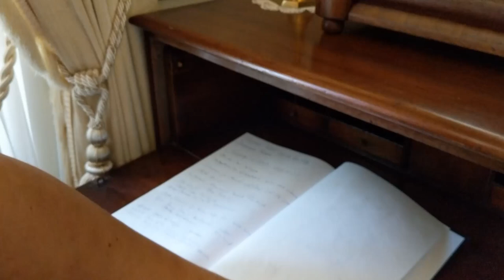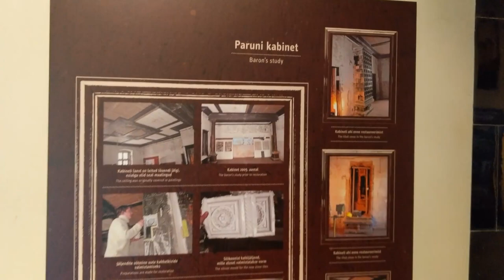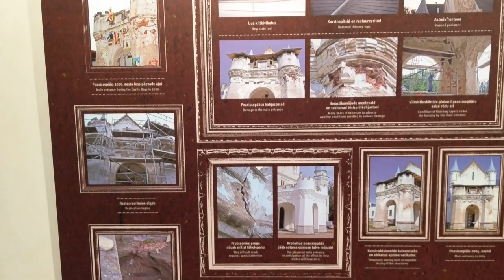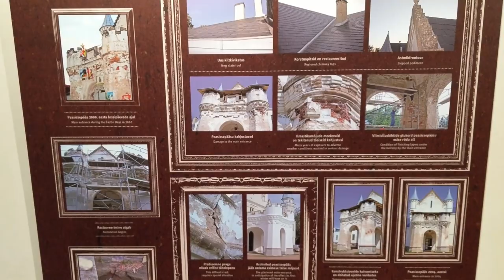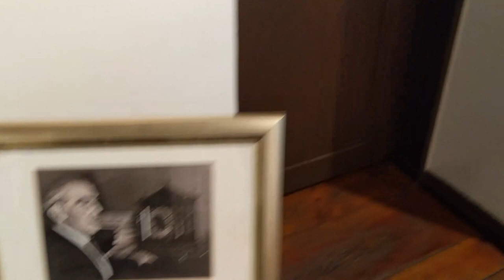Touring Alatskivi Loss in ESTONIA!!!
A weekend adventure leads to me to the wonderful village of Alatskivi,  Estonia. Here a friend a I explored the Alatskivi Loss and Nature Trail by taking advantage of the free transportation allowed to travel with Tartu County.
Webpages